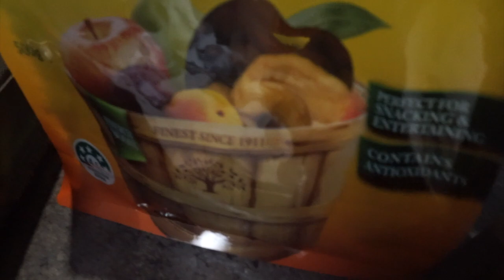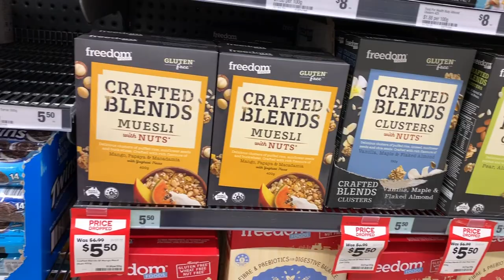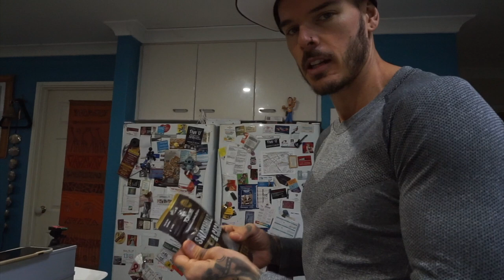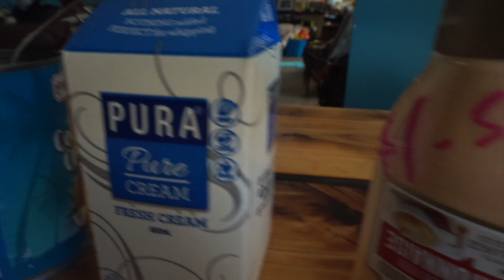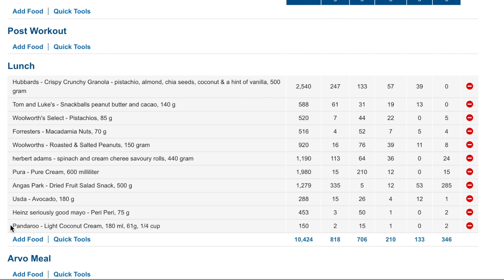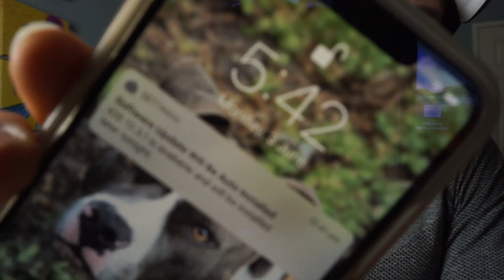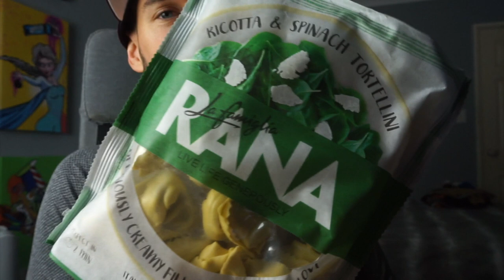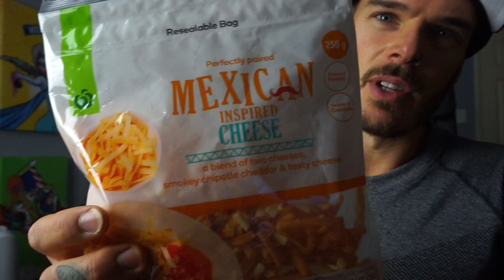The 10,000 Calorie 'Clean Eating' Challenge | Cheat YoSelf Ep2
Back on new years eve 2016 I took on the 10k calorie challenge and smashed it and ever since have wanted to do a 'CLEAN' version of the challenge aiming for the same amount of calories. You're about to watch me attempt what few have done on youtube, this day didn't go to plan, did I succeed? You'll have to wait and see!

If you're keen to chat with me 1-1 for a dream body breakthrough where you and I can connect to see if I'm the Piccolo to your Gohan, or the Tony Stark to your Spiderman with learning how to achieve your goals properly through ONLINE COACHING click here and see my unconventional sustainable methods

✔ Hit your macros with ease while eating out like a boss with my FOODIES BIBLE EBOOK

✔ Eating healthy but can’t see your abs? I gotchu with my TONED ABS FOR DUMMIES EBOOK

✔ Conventional dieting can suck a dick- Learn how to Never Diet Again and Look Great Naked with this Ebook

✔ Want to learn the fundamentals of flexible dieting and weight training in an 8 week shred program? Check this one of a kind online program out

✔FREE FAT LOSS GROUP for the food lovers and cardio haters LADIES ONLY